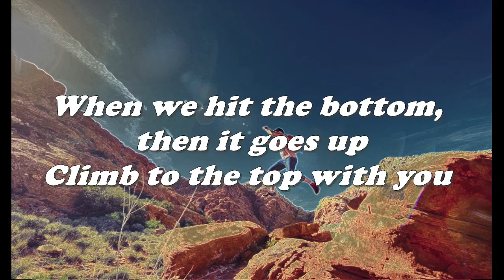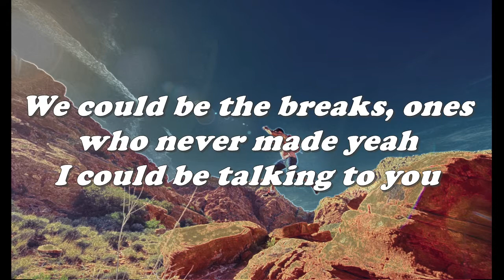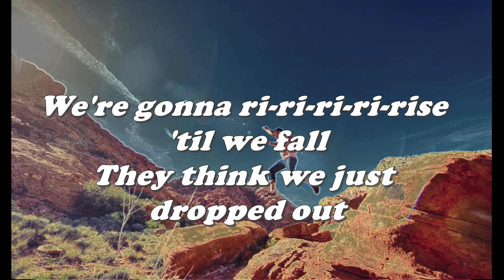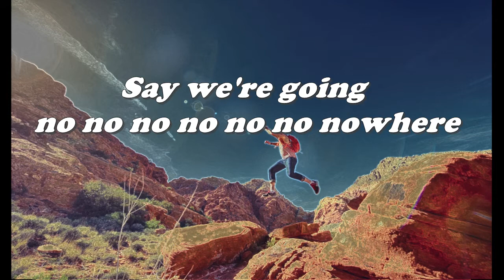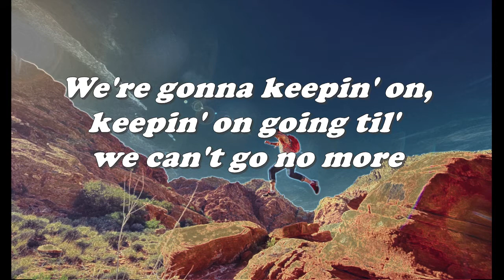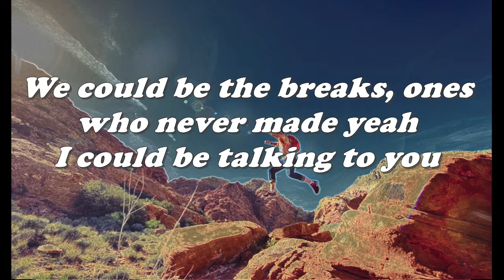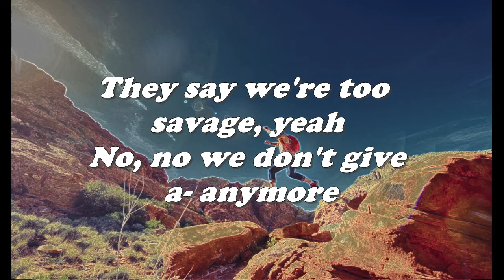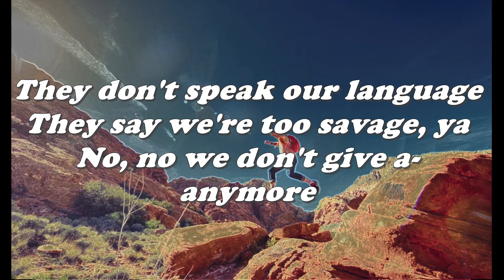Jonas Blue - Rise (Lyrics) ft. Jack & Jack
Jonas Blue Rise Lyrics

The purpose of my channel is to share fantastic music and beautiful pictures.
There is never a need to strike a video down when you can get it removed within the same day. Fan made video :)

Rise Lyircs

They said we got no no no no future at all
They wanna ke-ke-keep us down but they can't hold us down anymore
When we hit the bottom, then it goes up
We could be the breaks, ones who never made yeah
I could be talking to you
They think we just dropped out
Living at my mom's house
Paris must be so proud
No, no we don't need them anymore
We're gonna ri-ri-ri-ri-rise 'til we fall, yeah
Paris must be so proud, they know it all
No, hey don't speak our language